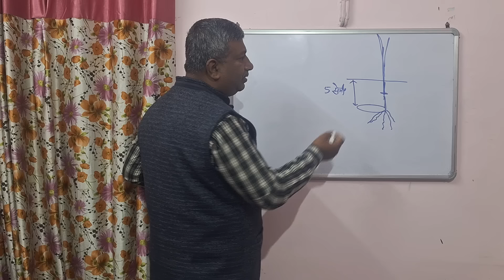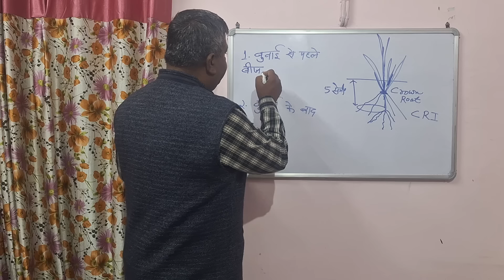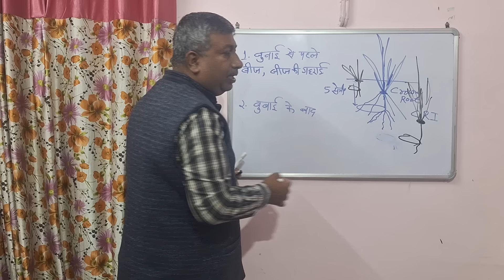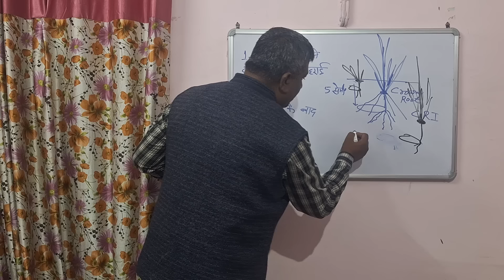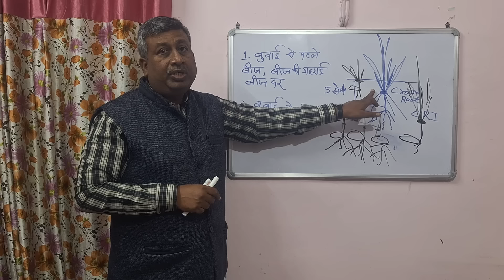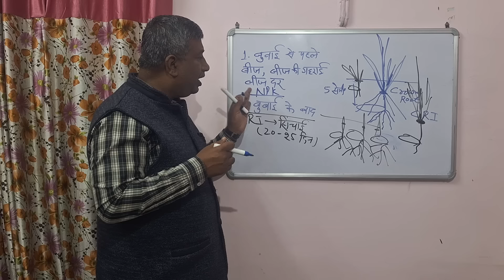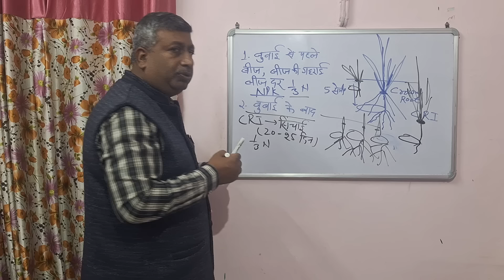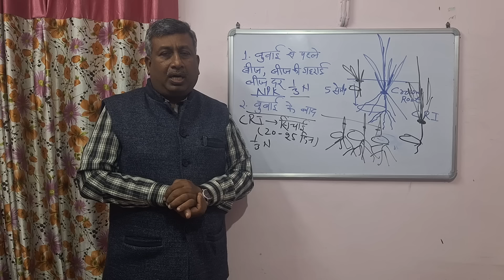गेंहू में अथिक कल्ले के लिए उपाय